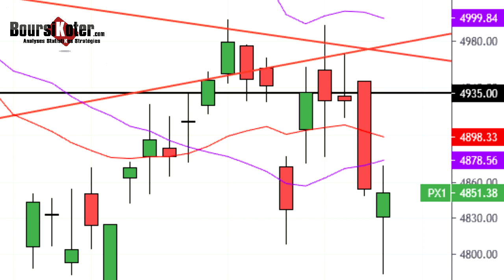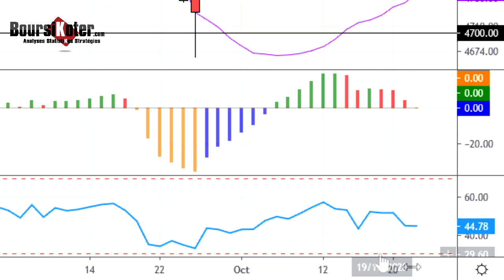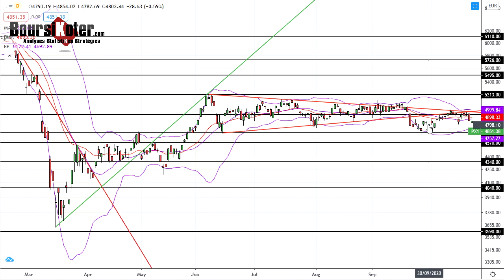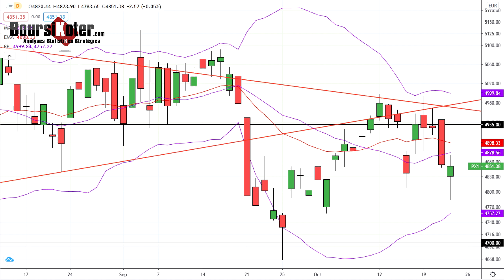CAC 40 Analyse technique du 22-10-2020 par boursikoter